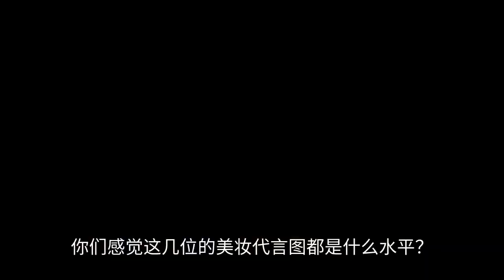Male star endorsement beauty makeup hot eyes? Zhu Yilong are too manly, always trust Xiao Zhan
Male celebrity endorsement beauty products really too much to see, many people can not understand, said male celebrity endorsement makeup is not appropriate. Many people's eyes of male celebrity beauty endorsement chart Huang Xuan this is really a bit scary ah, big handsome face really spoiled for nothing. The two of them are honestly not enough because of their face value? Not really, Huang Xuan and Brilliance's face in the entertainment industry is also very good, this look is the problem of makeup and styling, obviously because the brand's requirements ah. To many people brought a lot of misunderstanding. But there is no way the audience is mostly girls, male celebrity endorsement seems to be more attractive. But the male celebrity endorsement will not exactly disappoint ah, the following few male celebrity beauty endorsement chart, is to see a very desire to buy the kind of. In fact, the male celebrity beauty endorsement chart Cai Xukun Cai Xukun always feel that male celebrity endorsement of this makeup will be very hot eyes, of course, there are really so part of the people that is not my face thing, mainly the brand side aesthetic can not ah! Look at Cai Xu Kun's endorsement chart, fresh and not greasy, the main thing is that this look is very good, not so heavy makeup and spicy eye shape. Li Yifeng Li Yifeng Feng Feng this one is also very refreshing ah, there is no special shape, is the most ordinary inch head, but is shot very good ah! This brand is really considered aesthetic online this time ah! Deng Lun Deng Lun Deng Lun big handsome brother is also a proper face online ah, very sexy feeling, let people see on the very desire to buy the kind. And just look at the face is very comfortable, good feeling is also rubbing up, this kind of figure shot out he does not smell? Wang Yibo Wang Yibo Wang Yibo this look is also very stunning ah, this really can not see is shooting advertising ah, very like Wang Yibo this look and black shirt, juvenile sense full of. This looks very comfortable ah, within the entertainment shooting advertising should be according to this ah! Wang Junkai Wang Junkai Wang Junkai body temperament is really too clean, shooting ads is also, very fresh feeling, brother's side face how to see how the absolute ah. This is the level of male celebrity endorsement beauty products chart should have ah, at least look very comfortable.  And it looks like the makeup is not very heavy, will not make people disgusting kind, mainly because the face is really too good-looking. The actual fact is that you can find a lot of people who are not able to get a good deal on this kind of things. YiYingQianXi YiYingQianXi QianXi brother this figure gives a very refreshing feeling also, the brother is really too cool ah, this makeup hair are very online. This kind of time will be able to see how important a person's what is, why people shoot so good-looking? Li Xian Li Xian Li Xian this smile is really too gentle, is the kind of very mature feeling, is also the most common shape of the inch, mainly or this face looks good ah. Li now wears a suit really has the feeling of the total bully, but this president is very gentle look. Zhu Yilong Zhu Yilong to be honest is really stunned by Zhu Yilong, is very suitable for his kind of style, even if the hand with lipstick is also the kind of cool very domineering tough guy style. Really no resistance to such Zhu Yilong ah, Zhu Yilong eyes really look good, and this hand is also the welfare of the hand control ah! Ren Jialun Ren Jialun Ren Jialun this is I have not seen, but I have to say very good-looking, very natural and comfortable feeling, makeup endorsement picture shot this feeling is really good, obviously also with makeup but will not make people revolting. The actual fact is that the actual image of this picture is really very good, many people's eyes are male celebrity makeup endorsement picture is Huang Xuan kind of bar, the fact is proved to be misunderstanding ah. Look at the Jia Lun, really eye-catching ah, look at the aesthetics of people shooting pictures, of course, Huang Xuan purely by people pit. Xiao war Xiao war a few days ago inadvertently saw Xiao war this figure, really he gave me the inspiration ah, to be honest he shot this beauty endorsement figure is really the ideal like. Very comfortable and very stunning feeling, the desire to buy a burst of ah, this is the normal human aesthetic ah! What level of beauty endorsement picture do you feel these people are?